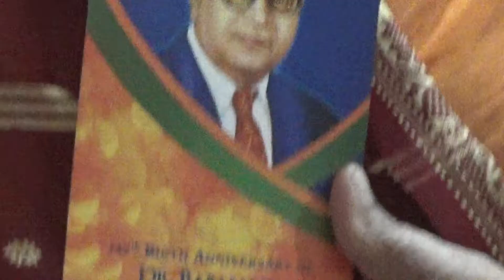00012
zingubai bolke  dr .babasahebh ambedkar vishwa rantan jagtik puraskar  united nations america yethe sanmanit karnayanat aale 14 april 2018 usa